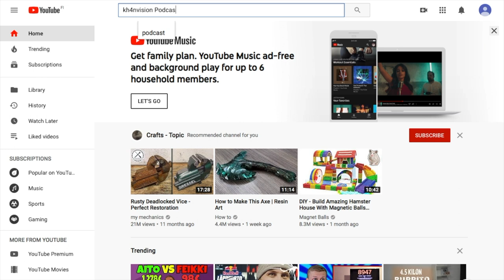Flat earth salaliittoteoria